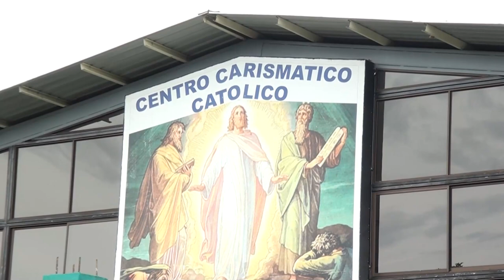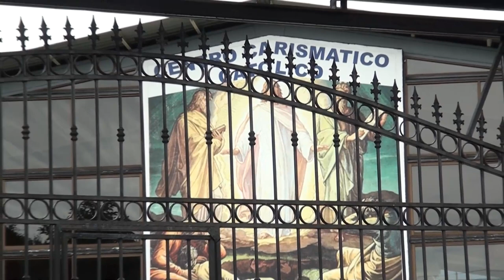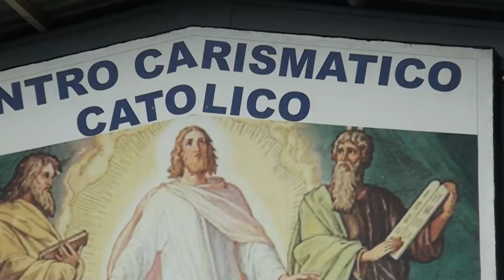A partir del 31 de julio las eucaristías se celebrarán en Monte Tabor tras cierre de la Catedral